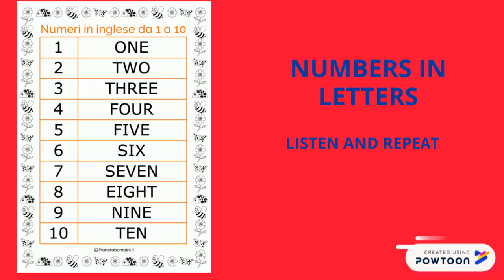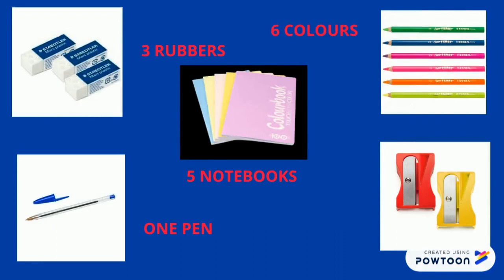Inglese - I numeri